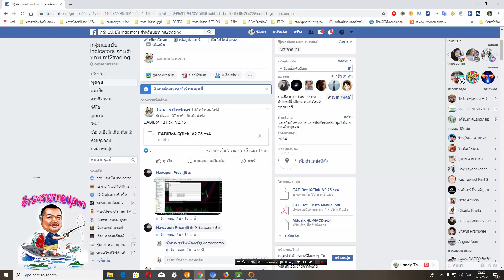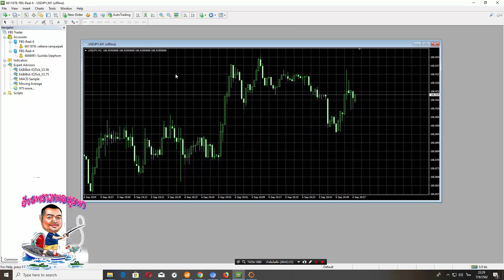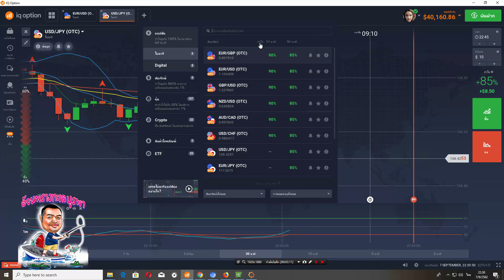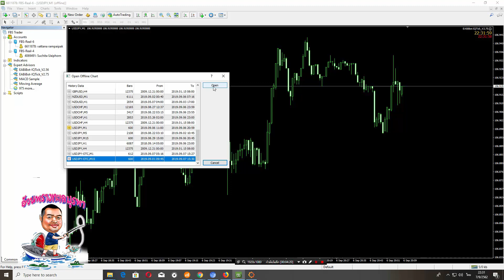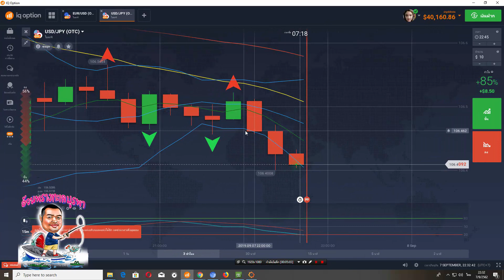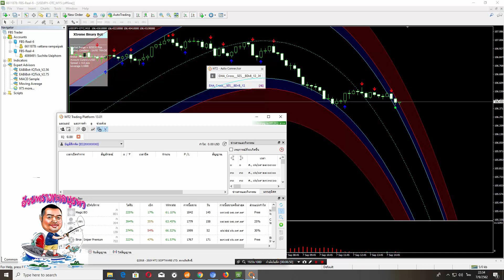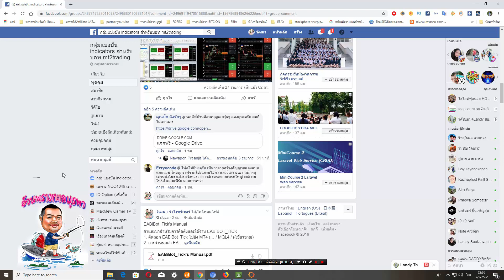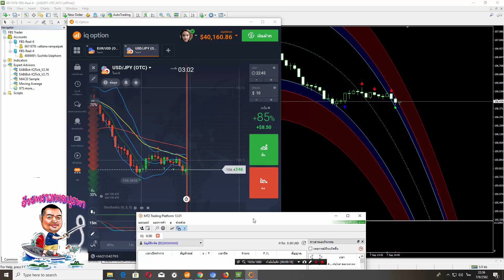การตั้งค่าการใช้งาน EABiBot คัดลอกสัญญาณ OTC IQOPTION กับ MT4 | How to use EABiBot EP.11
ขอบคุณที่รับชม กดติดตาม กด Subscribe กับ กระดิ่ง ด้วยนะคับจะทำคลิปให้ชมบ่อยๆ
สนใจเริ่มต้นลงทุนกับ IQ Option
สมัครเปิดบัญชีทดลองเทรดที่ : คลิกที่ลิ้ง

โปรเเกรมบอทเทรด mt2trading ซื้อบอทผ่านลิ้งนี้ รับส่วนลด 10%
NOTE : การลงทุนมีความเสี่ยง